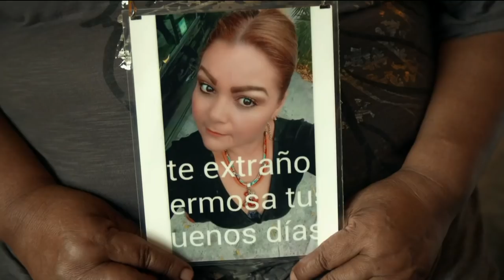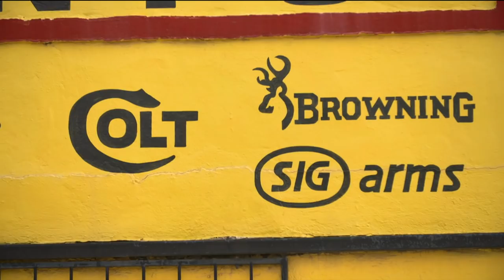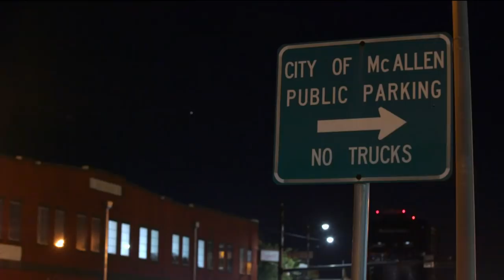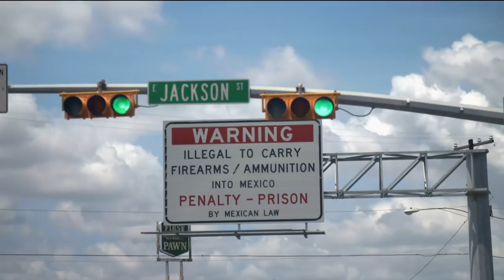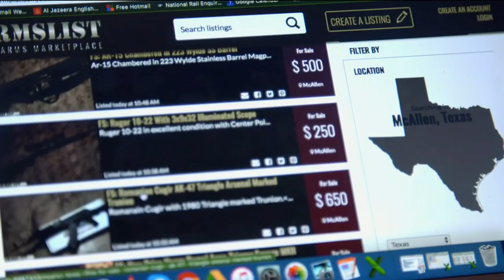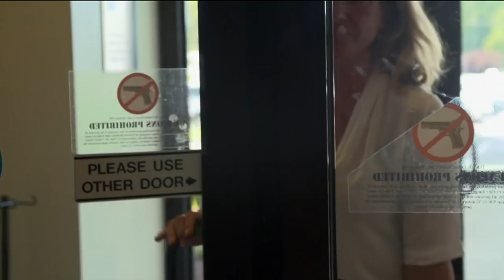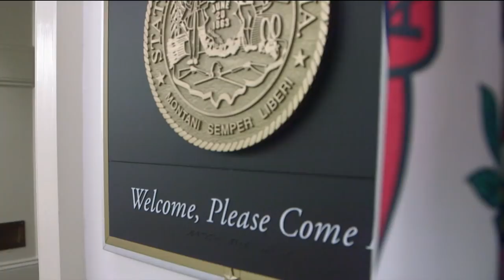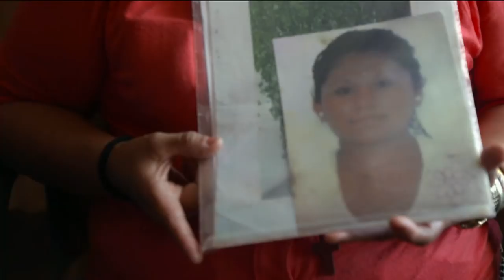How Mexican Cartels Exploit America's Gun Laws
America's Guns: Over 70% of the guns seized from Mexican cartels originate in US stores and were smuggled south over the border. How can this weapons trafficking be controlled – and does the US even want to?

“There are over 5,000 unidentified bodies kept in Tamaulipas, found in mass graves”, says Guillermo, who leads the struggle to identify the vanished people of the Mexican border state. “These are the results of a kind of civil war with no end in sight.” Since 2004, there have been over 150,000 deaths in Mexico’s so-called War on Drugs, most enabled by illegal firearms. Despite stringent regulations, the cartels’ firepower invariably outmatches that of the police. “They have better weapons than we do, with more magazines of ammo”, says one officer. The paperwork needed to buy guns on Texan soil is easily forged, and private sales are even more lax. The trafficking itself is barely controlled, and there is no targeted federal law to punish offenders – the US is far more concerned with the influx of drugs. The long arm of the cartels often means that the border guards turn a blind eye to smuggling for their own safety. “If you don’t play along, they'll just kill you”, says one ex-cartel member. “If you are working at customs, you’re almost certainly getting kickbacks. And if you’re not, you’ll be killed.”

Al Jazeera – Ref. 7432